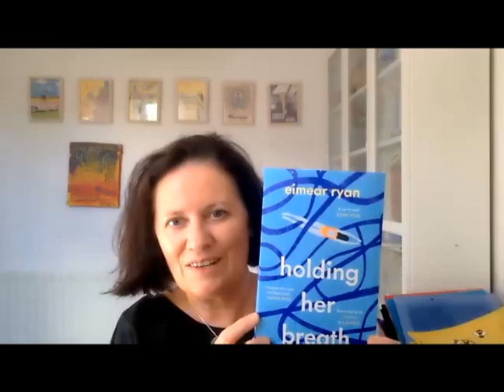FATF with Eimear Ryan July 2021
Interview, readings and chat with this month's guest author, Eimear Ryan